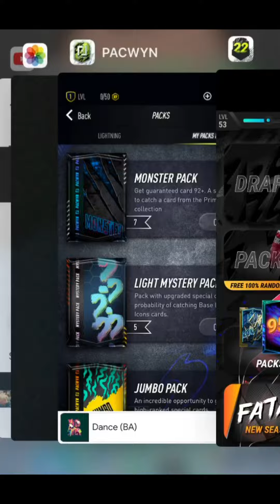Opening 100 packs in pack opening games (100 sub special)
sub if u want

app- Madfut 23/Pacwyn22/Madfut 22
editing- Capcut

Thumbnail based off one of @etorryt ‘s thumbnail